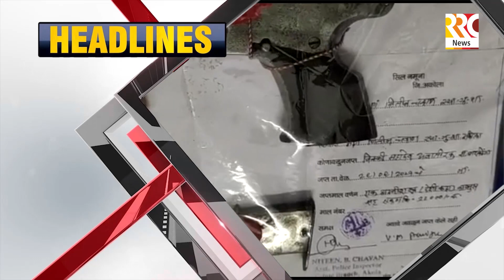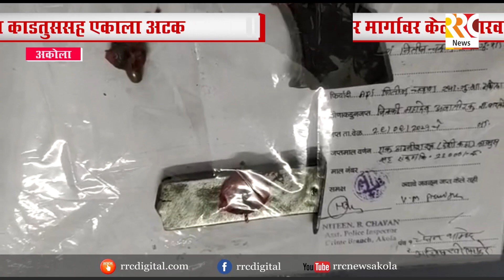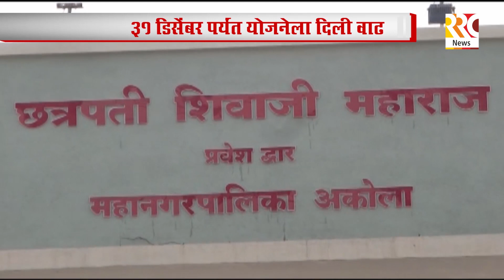RRC NEWS AKOLA 30 09 2021